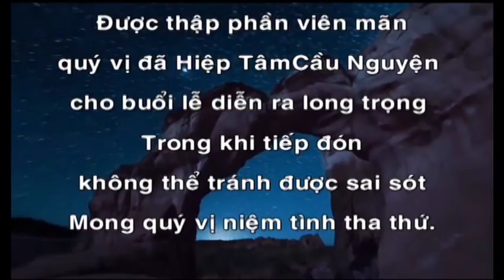PHẦN 4 - TAM THẤT TRAI TUẦN HL: ĐỖ MINH THIỆN - HT: 63 Tuổi